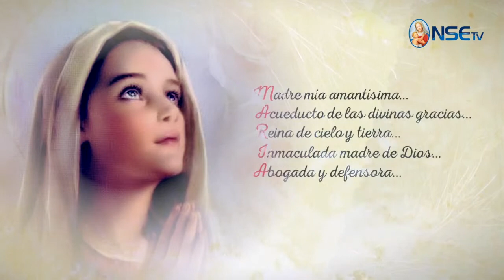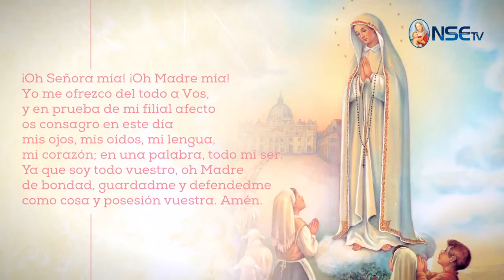MES DE MARÍA DÍA 09